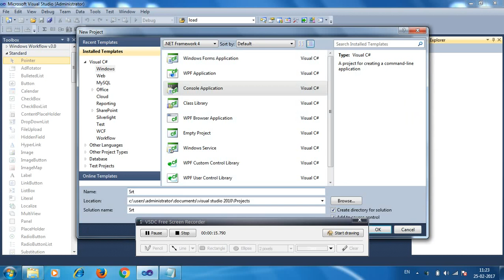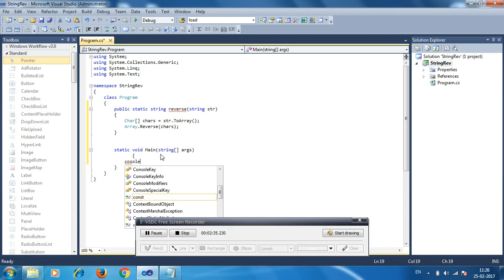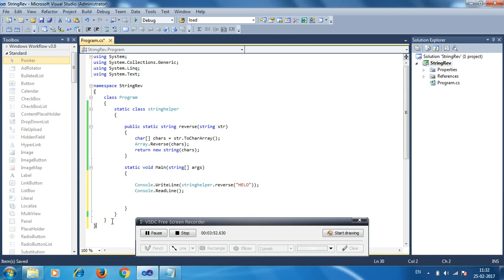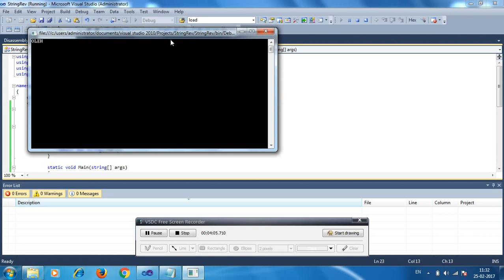Reverse each word in a string using c# Interview Question Visual Studio 2010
reverse, each, word, string, using, c#, linq, dot net, .net, sentence,      c sharp interview, Interview Question

In this video we will discuss how to reverse  string each word in a string using c#. This is a common c# interview question.